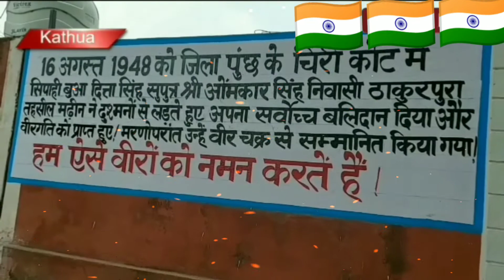Saheed Sepoy Bua Ditta Singh(VrC) Govt. HR. Sec. School, Chandwan | SaheedSchoolAviyanJ&k ! TJH🇮🇳❣️🙏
In Video : Grand-Daughter Of Saheed Sher SEPOY BUA DITTA SINGH Sahab ( VrC) ~ 1948 War 🇮🇳⚔️🔥❣️🙏.